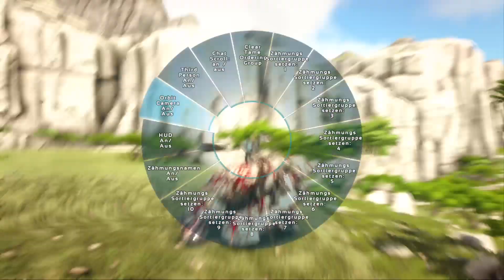ARK VALGOERO (S4) Umzug mit den Verrückten #8 (1080p)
Ihr wollt mal Live da bei sein dann komme doch gerne , freu mich schon dich Willkommen zu begrüßen bei uns Wölfen.

Wenn du / ihr lust habt mit mir zu reden oder zu schreiben dann komme doch auf Discord

Meine hochladezeiten sind immer 16 Uhr außer Horrogams die kommen immer ab 21 Uhr,
Was ich für Videos für eich mache das ist ARK City Skylins, DayZ, Dead by Daylight, und vieles mehr.